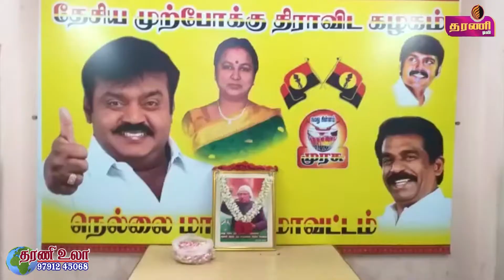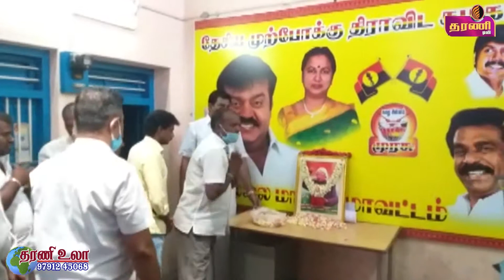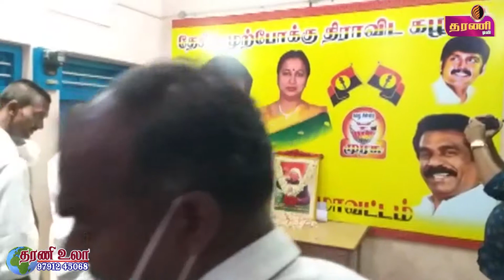ஏபிஜே அப்துல் கலாம் 5ம் ஆண்டு நினைவு தினம். DMDK அலுவலகத்தில் மலர்தூவி மரியாதை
நெல்லை மாநகர் மாவட்ட தேசிய முற்போக்கு திராவிட கழகத்தின் அலுவலகத்தில் வைத்து முன்னாள் குடியரசு தலைவர் ஏபிஜே அப்துல் கலாம் 5ம் ஆண்டு நினைவு தினத்தை முன்னிட்டு அவருடைய திருவுருவப்படத்திற்கு மாநகர் மாவட்ட செயலாளர் முகமது அலி தலைமையில் மாலை அணிவித்து மலர்தூவி மரியாதை செலுத்தப்பட்டது. தரணி செய்திகள்